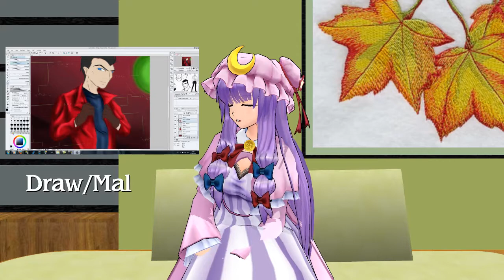Kanaltrailer *2016*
Da mein alter Trailer unlängst veraltet war und ich mich seit heute (hoffentlich) gesteigert habe, dachte ich mir, ich bastle nen neuen Trailer für meinen Kanal. Ich habe mir dafür etwas Inspiration geborgt vom Opening des dritten Teils der russischen Silvester-Special-Reihe "Starje pesni o glavnom" (Старые песни о главном).

Genutzte Programme:
- MikuMikuDance

MMD Models/Stages:
- Patchouli Knowledge by Arlvit
- Marisa Kirisame by Montecore/Ki/NinArisava
- Green Lounge by Surya Murall/OniMau619

Ihr habt einen Wunsch? Unterstützt mich damit.